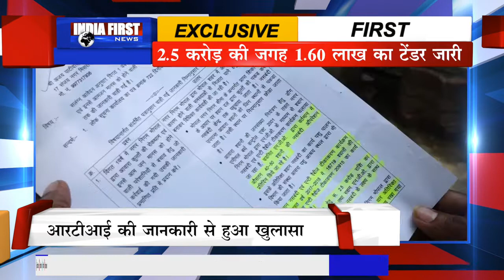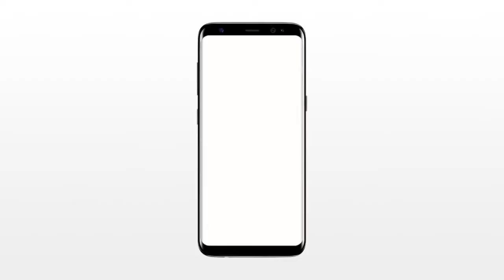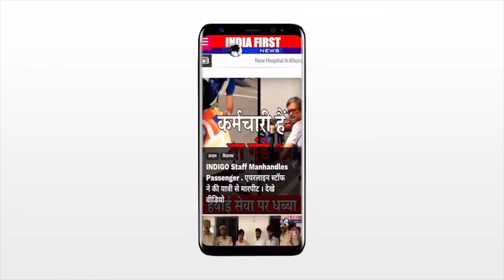Alleged Corruption in Fund for Street DOG. कुत्ता नसबंदी घोटाला !